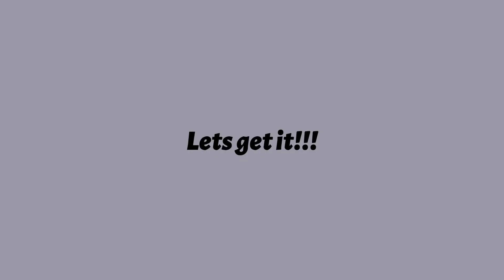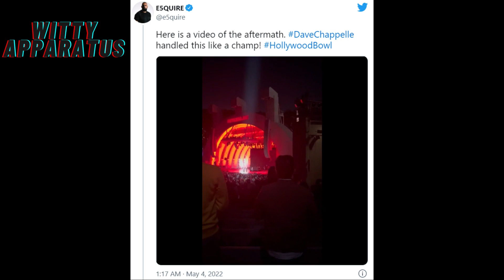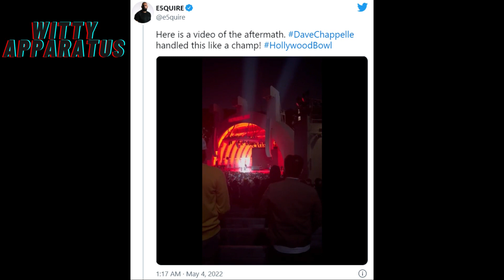Breaking News!! Dave Chappelle Tackled on Stage at a Comedy Show!! Suspect Allegedly Stomped Out!!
Stand Up Comedian Dave Chappelle was rushed and tackled by someone at his show with Busta Rhymes at the Hollywood Bowl in Los Angeles California!! The suspect was allegedly jumped on by security!!